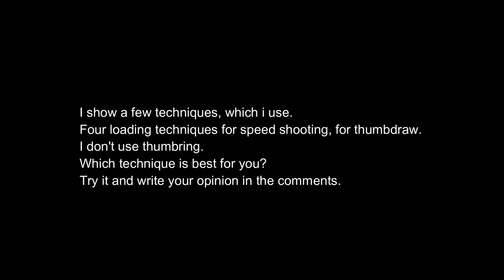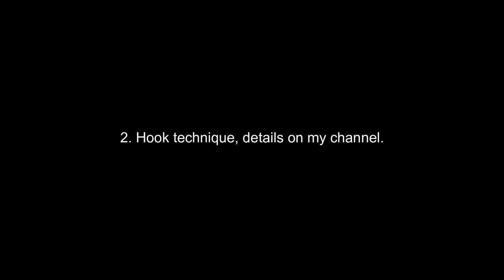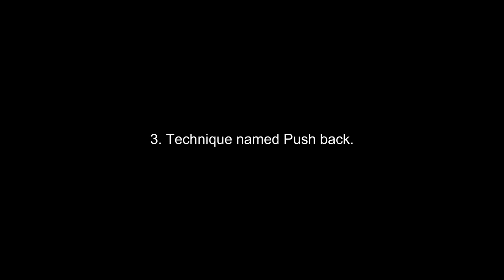Four techniques for thumb draw speed shooting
I show a few techniques, which i use.
Four loading techniques for speed shooting, for thumb draw.
I don't use thumbring.
The names of the techniques are mine. I don't know if they have a name.
Which technique is best for you?
Try it and write your opinion in the comments.

Hook technique thumb draw 4:30